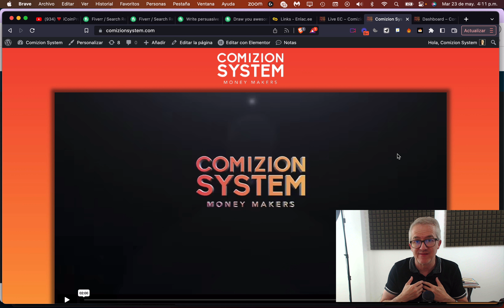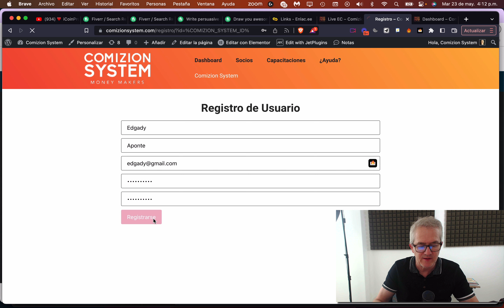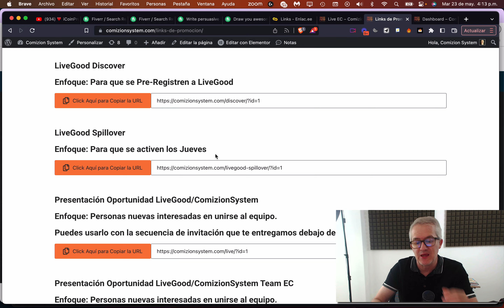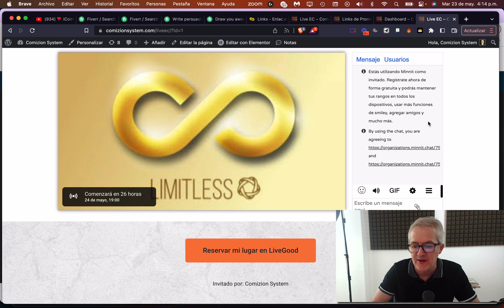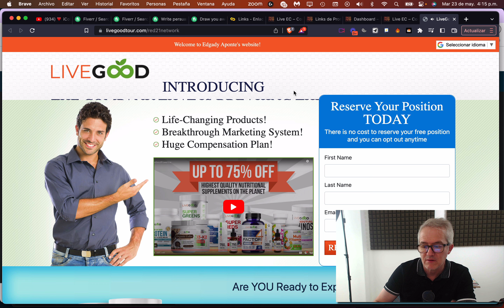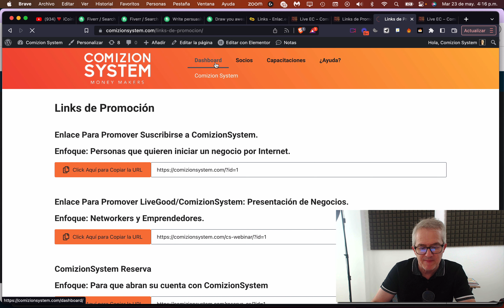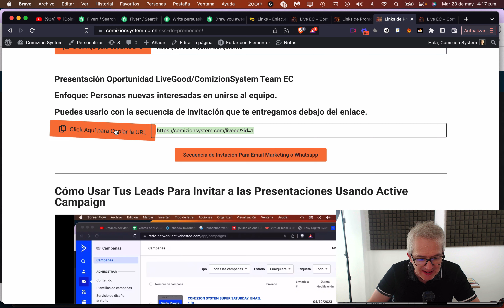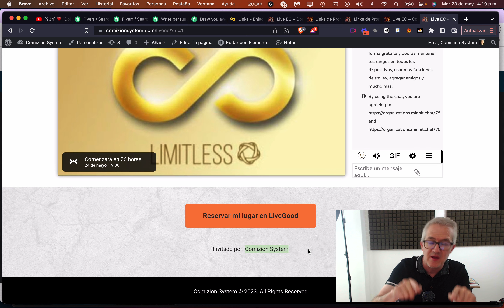Atención Ecuador: ¿Cómo Promover LiveGood SIN Dolores de Cabeza?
Prospectar de manera profesional es CLAVE para salir de las prácticas obsoletas de la vieja escuela.

Con nuestra plataforma de Comizion System lo puedes hacer en tres pasos y de manera sencilla.

En este video te enseño cómo hacerlo.

Mi nombre es Edgady Aponte, consultor en marketing digital con más de 10 años de experiencia en negocios digitales y te quiero ayudar a alcanzar a construir negocios reales, escalables y de ingresos pasivos inteligentes basados en internet.

Además, te animo a dejar tus comentarios debajo del video para compartir tus experiencias y preguntas sobre cómo ganar dinero con internet.

Juntos podemos aprender y ganar por medio de los ingresos pasivos inteligentes.